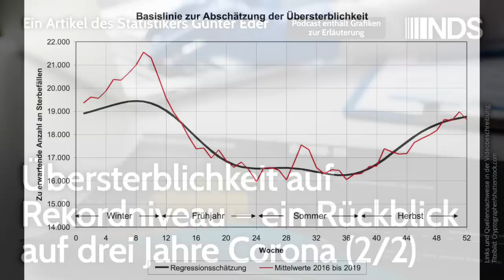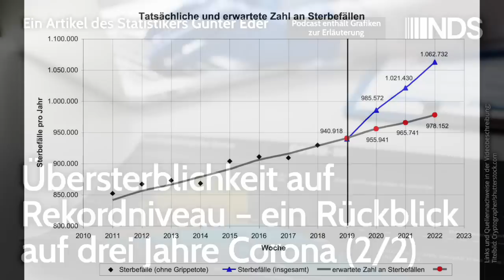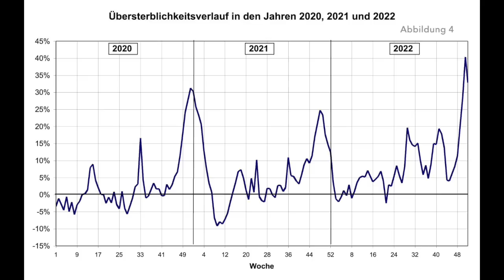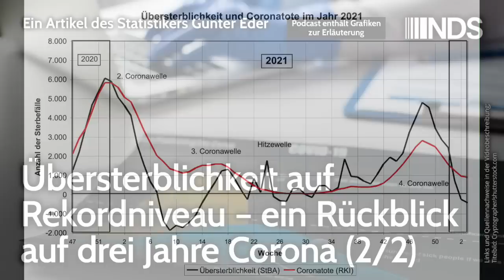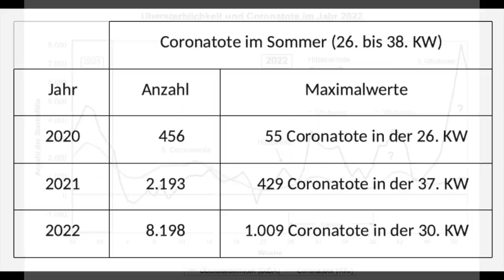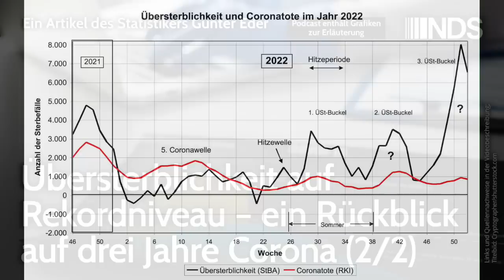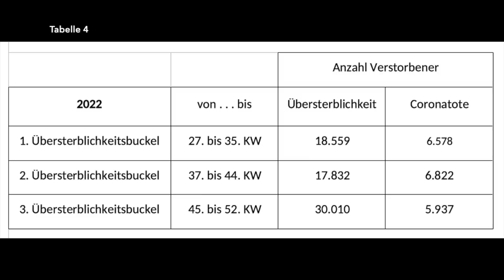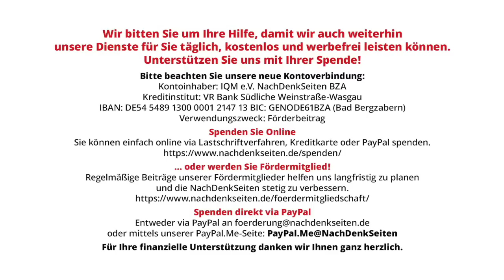Übersterblichkeit auf Rekordniveau – ein Rückblick auf drei Jahre Corona (2/2) | Günter Eder | NDS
Dieser Artikel liegt auch als gestaltetes PDF vor. Wenn Sie ihn ausdrucken oder weitergeben wollen, nutzen Sie bitte diese Möglichkeit.

Teil 1 der Studie von Günter Eder ist hier zu finden.

Übersterblichkeit auf Rekordniveau – ein Rückblick auf drei Jahre Corona (2/2) | Günter Eder | NachDenkSeiten-Podcast | 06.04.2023

Im gestern auf den NachDenkSeiten erschienenen ersten Teil seiner Studie untersuchte der Statistiker Günter Eder die Entwicklung der Übersterblichkeit in den letzten drei Jahren und wies nach, dass sich vor allem deren zeitweiliger massiver Anstieg im letzten Jahr nur schwerlich mit den Coronaerkrankungen erklären lässt. Im zweiten Teil der Studie soll nun die Übersterblichkeit im Jahresverlauf näher betrachtet werden. Mit der Auswertung der Wochenwerte verbindet sich die Hoffnung, dass statistische Zusammenhänge sichtbar werden, die aus den hochaggregierten Jahreswerten nicht ablesbar sind. Von Günter Eder.

Artikel veröffentlicht am: 06. April 2023 um 10:30
Autor: Günter Eder (Gastbeitrag)
Sprecher: Tom Wellbrock

Günter Eder ist promovierter Mathematiker mit langjähriger Erfahrung in der Bearbeitung statistischer Fragestellungen. Er ist freiberuflich tätig und hat sich in den letzten Jahren schwerpunktmäßig mit dem gesetzlichen Rentensystem befasst, insbesondere mit der Bedeutung des demographischen Wandels für die Alterssicherung. 2020 erschien hierzu in zweiter Auflage im Rhombos Verlag sein Buch “Die Rente im Spannungsfeld von Politik, Wirtschaft und Demographie. Datenbasierte Überlegungen zur Zukunft der gesetzlichen Rente”, das auch auf den NachDenkSeiten vorgestellt wurde.